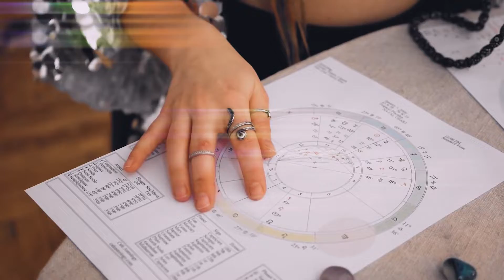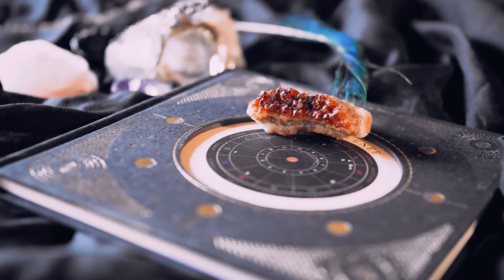ASTROLOGIA POR PRISCILA - Vibrações do mês de agosto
O que está acontecendo astrologicamente no mundo?!

Através dos aspectos astrológicos descobrimos as energias da semana, quais são os pontos de atenção…

Assim Priscila Rodrigues explicar porque algumas coisas estão acontecendo e as retrogradações, explicando como elas impactam no mapa de cada pessoa já que com base nos posicionamentos, ela consegue explicar o motivo, ou seja, o que podemos aprender com universo!

⏰ Programa inédito quinta-feira 14h00
📺 Canal 61 em: LPNet Tv e One Tv ou pelo nosso canal no YouTube e no Facebook!
📱Baixe o Dovale Play